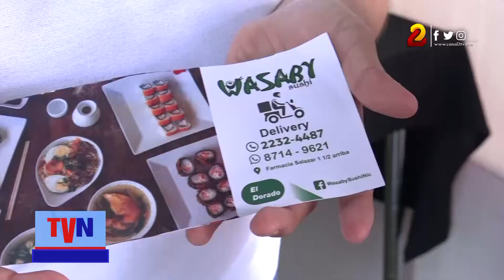Promociones y descuentos encontrará en restaurante Wasaby Sushi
Wasaby Sushi es un restaurante que ofrece múltiples platillos provenientes de Asia y que por segundo año consecutivo se ha hecho presente en la Expopyme Nicaragua 2022.